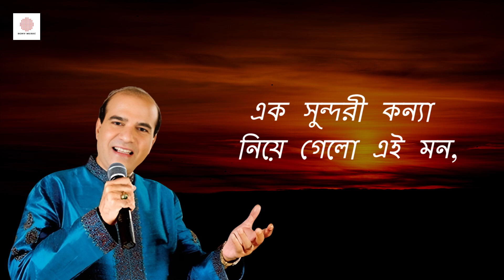Oi Kanchanjangha | Lyrical Video | Paharia Rang | Suresh Wadkar | Pulak Bandyopadhyay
Introducing the official lyrical video of Oi Kanchanjangha. Let the beautiful melody and evocative lyrics transport you to the serene heights of the majestic mountains.

Film : Paharia Rang
Director: Jayanta Basu
Lyrics : Pulak Bandyopadhyay
Singer : Suresh Wadkar
Cast: Tapas Paul